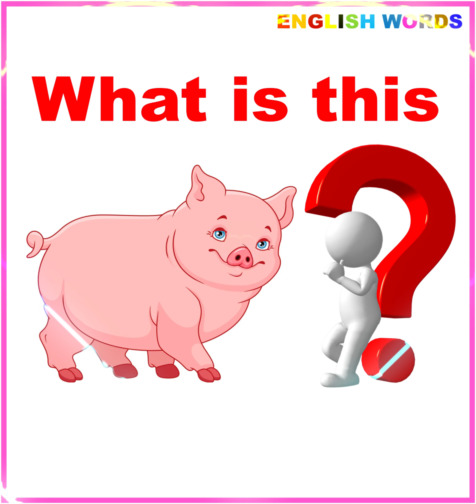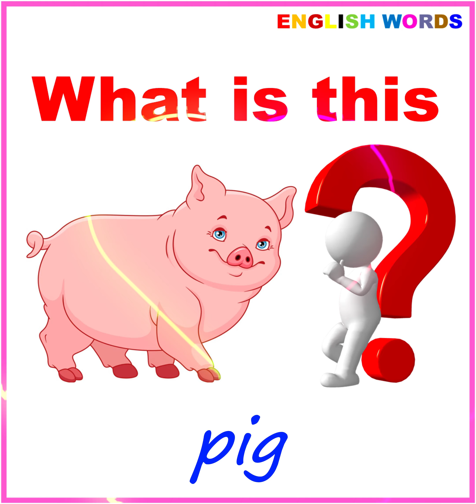The Words For Letter Pp Phonics Sounds ABC For Learn English || ENGLISH WORDS 4K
ABC Lullaby Lyrics:
Now I know my ABC’s 26 letters from A to Z
Now I know my A B C’s next time won’t you sing with me

I have made a video to share with those who always like to learn, and I apologize for any video and sharing that is an unintentional mistake.